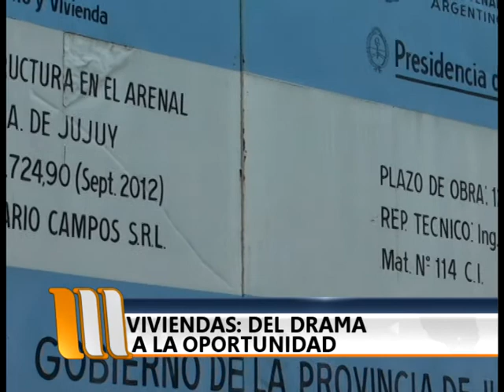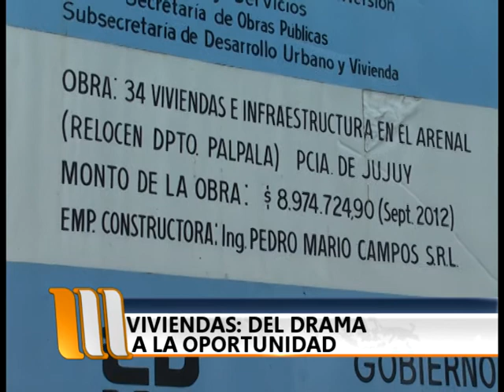Viviendas: Del drama a la oportunidad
La actualidad política de Jujuy está en Sobremesa. Lunes a viernes 14:00 por la pantalla de Canal 2 de Jujuy.